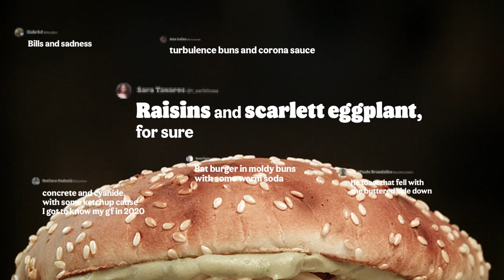Burger King | 2020